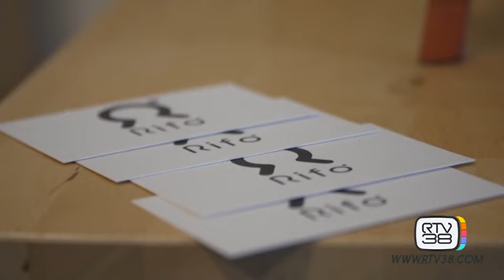MODA SOSTENIBILE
RTV38